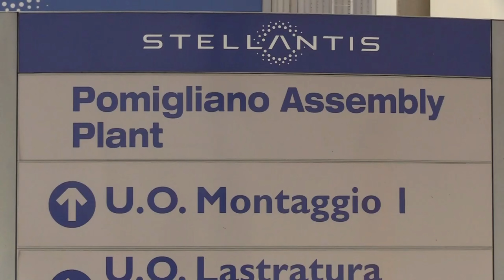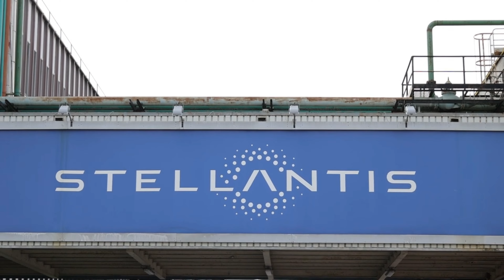3 березня 2024 р.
Fiat Panda 2024 - PRODUCTION in Italy

Музика: Paradise
Музикант: @iksonmusic